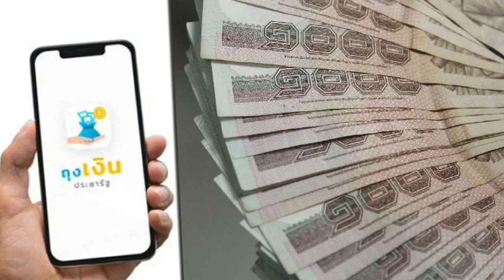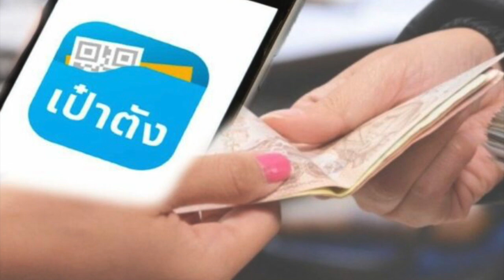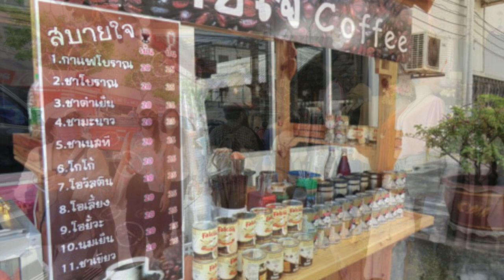ขั้นตอน+วิธีเข้าร่วมโครงการ 'คนละครึ่ง' 3000 สำหรับร้านค้า และผู้ที่จะลงทะเบียนใช้สิทธิ